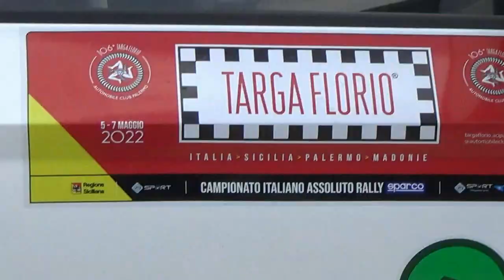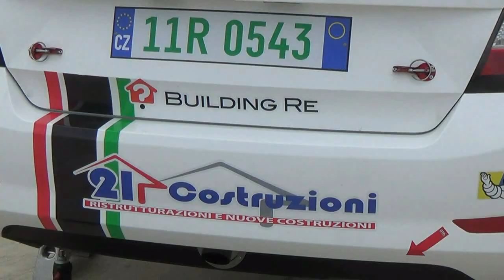LUCCHESI JR-GHILARDI esterne 106° RALLY TARGA FLORIO 2022 FOTO BY TOP VIDEO 320.7288235